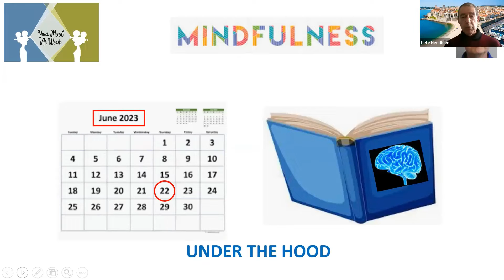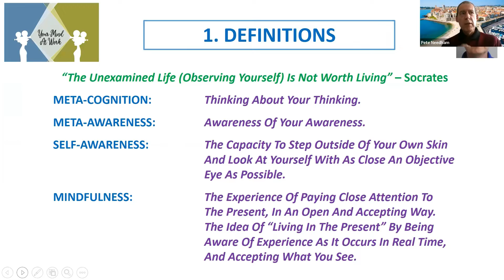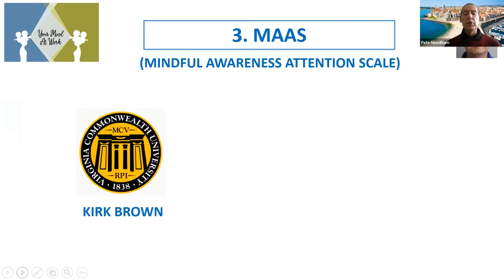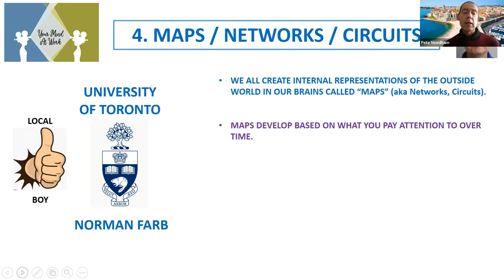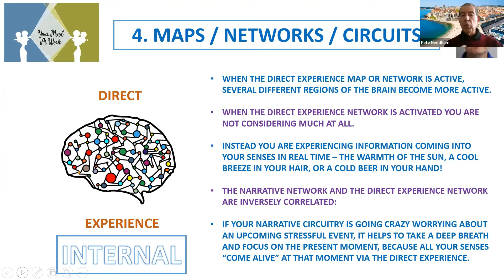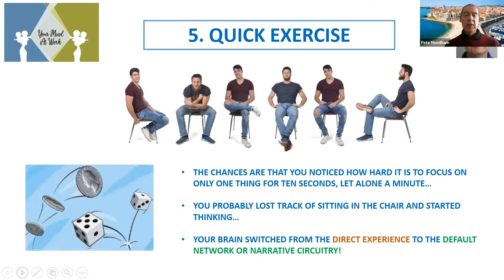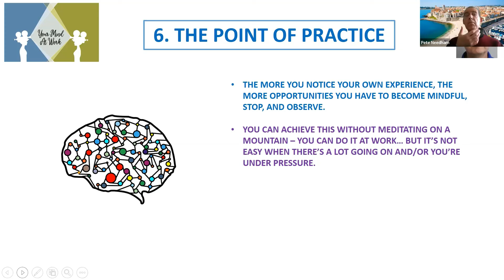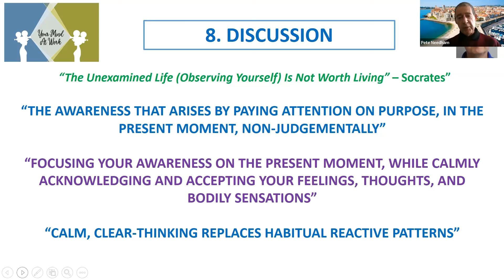Mindfulness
Today we hypothesize that peak mental performance (in and out of work) requires a combination of knowing your Brain, and literally being able to observe your Brain processes in real time! Some call this simply “Self-Awareness” or “Mindfulness” – but what is it in detail and how does one become “mindful”?

Hear the discussion on why more people, and more and more Businesses are “paying attention to paying attention!”